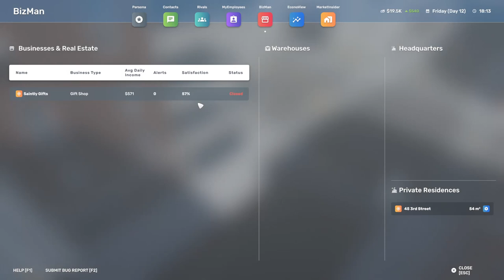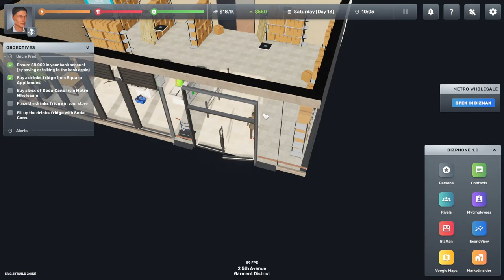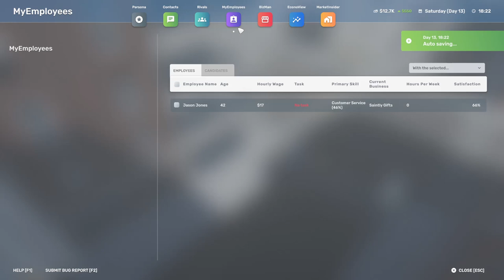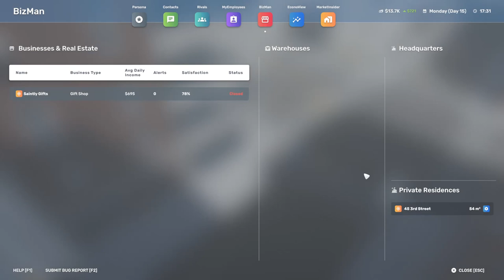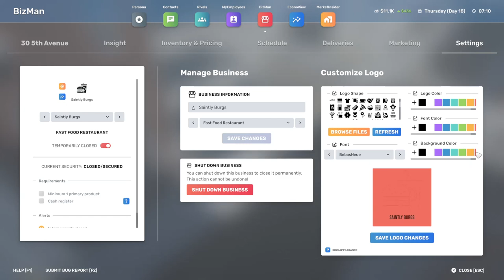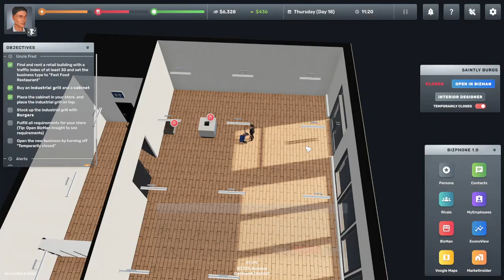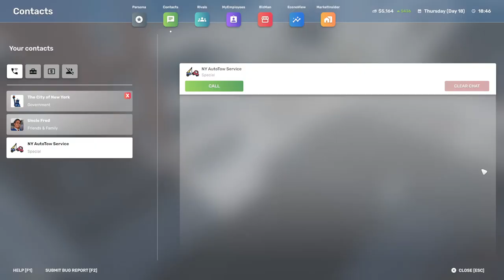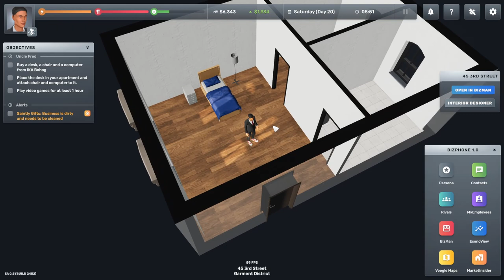That is a TASTY BURGER! (Big Ambitions - Rivalry Update)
Big Ambitions is a business and economy simulator that starts you off working a part time job to get yourself through business classes, and scales to managing multiple business and hundreds of employees as the ultimate entrepreneur.

The Rivalry Begins update has just dropped, introducing a number of business rivals that you must contend with - and they won't make your life easy.